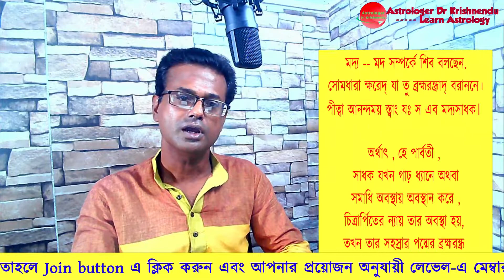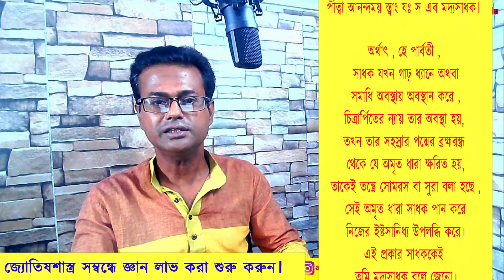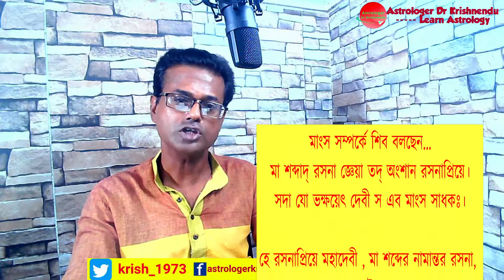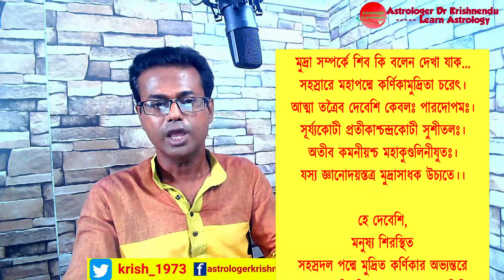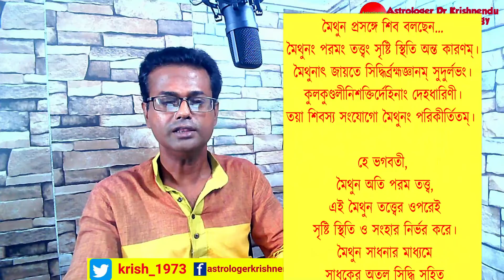পঞ্চ ম-কার সাধনার রহস্য | Truth of Panchamakar Sadhana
Panchamakar sadhana is the toughest in tantra shastra. There are many misconceptions  about it. Madya, Mangsa, Matsya, Mudra and Maithuna. There are five stages of this sadhana.

About Madya, all think that this sanskrit word refers to wine. But it is not.
About Mangsa, all think this sanskrit word refers to meat. But it is also not.
About Matsya, all think this sanskrit word refers to fish. But it is again not.
About Mudra, all think this word refers to some fried and dried food. Again it is not. About Maithuna, all think that this word refers to sexuality. It is also not.

Then what is the meaning of these five stages. I have tried to explain according to my knowledge.

Microphone used
Camera used
Light used
Sound card used
Noise Cancellation